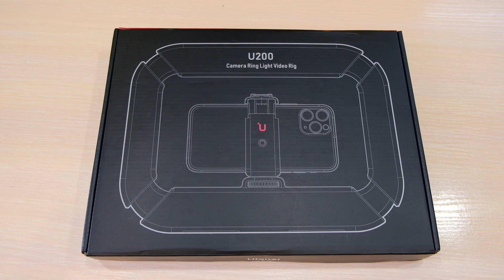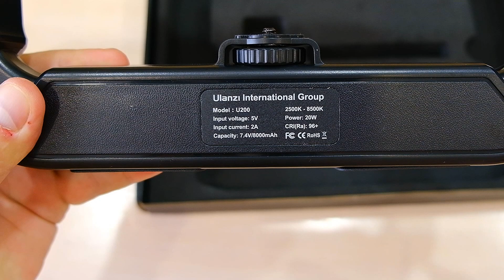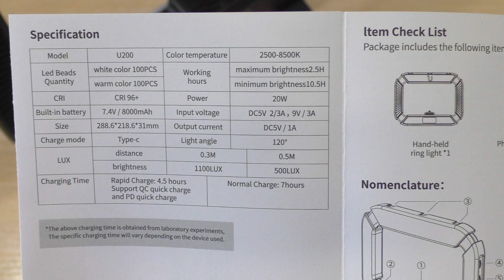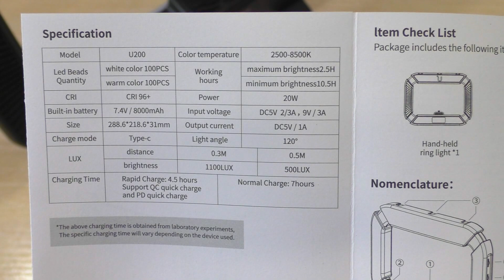Посылка с Алиэкспрес Ulanzi U200 получил и ОФИГЕЛ рамка пауэрбанк, свет, кронштейн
Ulanzi U200 универсальное устройство многофункциональная рамка